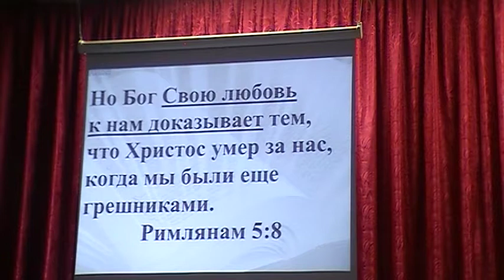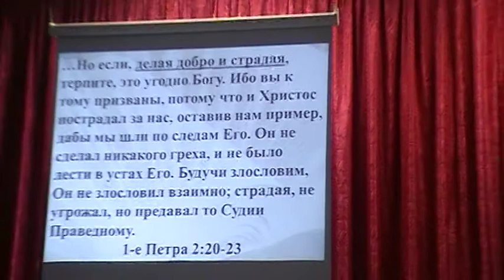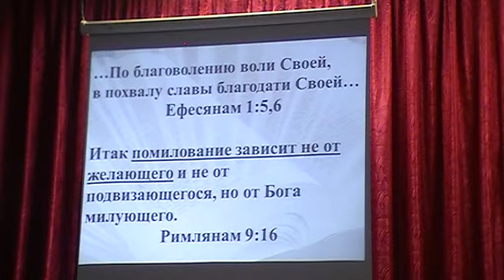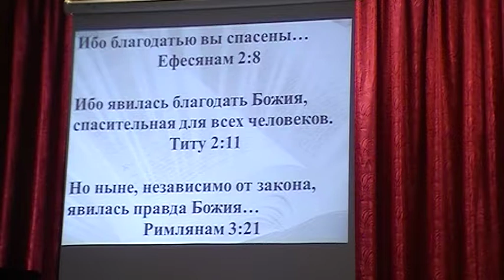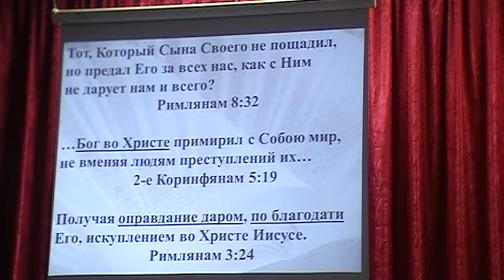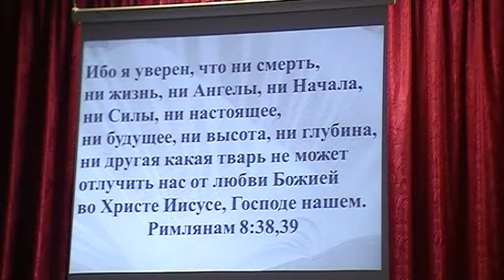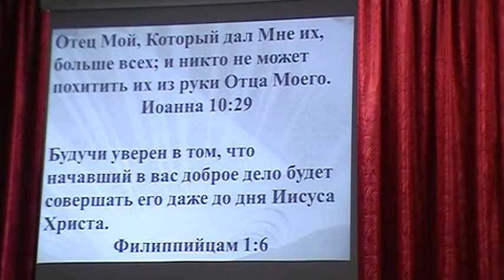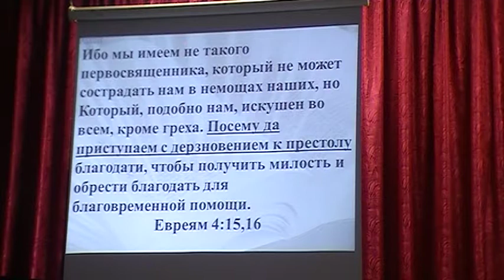Воспоминание о жертве Иисуса Христа